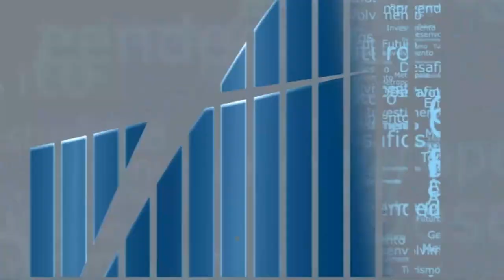Rio em Foco- Indústria Náutica - Bloco 2